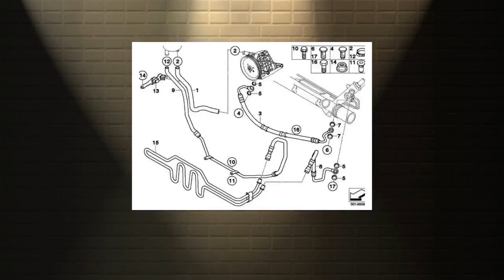Retorno línea para BMW E87 1er . Original BMW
Válido para los siguientes BMW's:

BMW serie 1 E87 5-Puertas

118d (UG31/M47N2), 120d (UG51/M47N2)